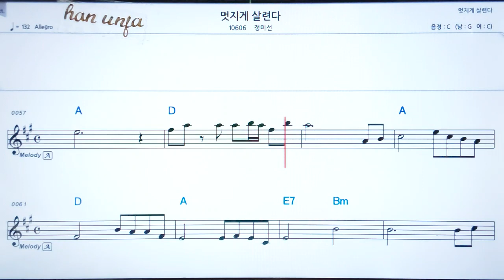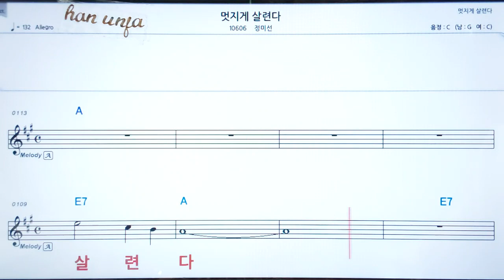💖멋지게 살련다/정미선 👍코드,악보, 코드 ,Karaoke*카라오케 반주